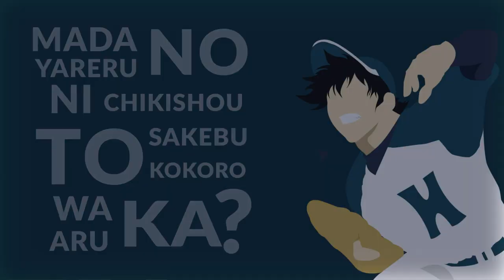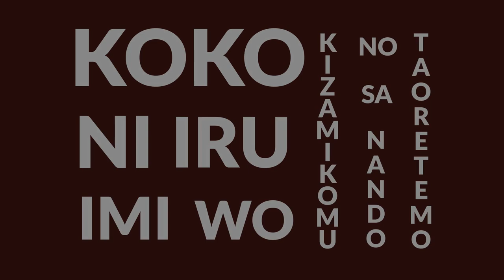Takahashi Yu Pride - Practice Kinetic Typhography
Working time is only 5 hours

ini animasi motion ke 2 yang saya buat
dikarenakan pada saat pengerjaan banyak kendala yang membuat saya tidak dapat menyelesaikan semua liriknya, dimulai kendala saya harus mengikuti demo ekskul yang menyita banyak waktu hingga deadline yang di tentukan.